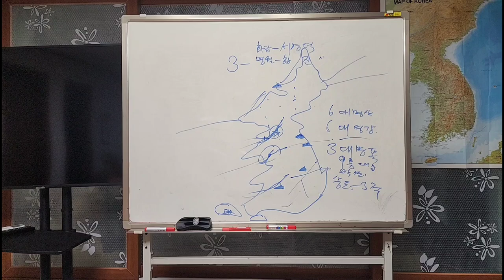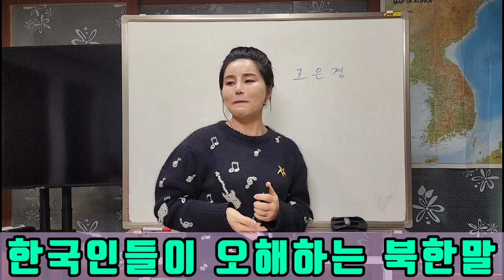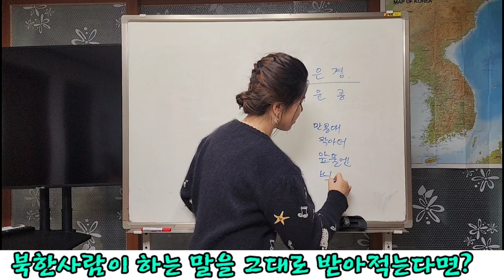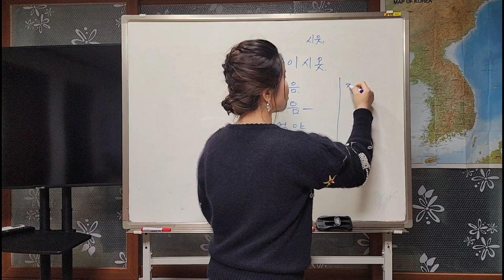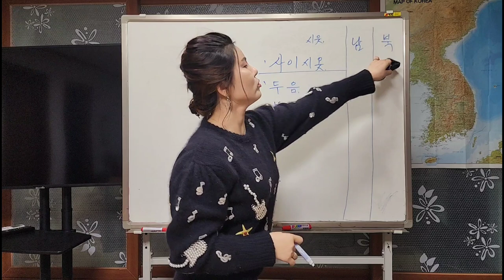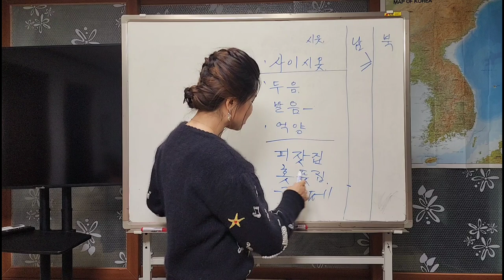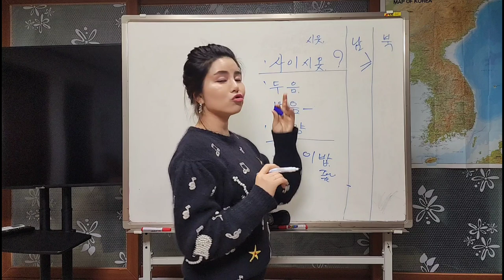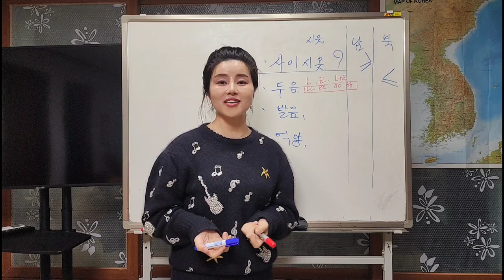탈북민들의 알아듣지 못할 언어에서 가장 중요한 핵심은 무엇일까요?